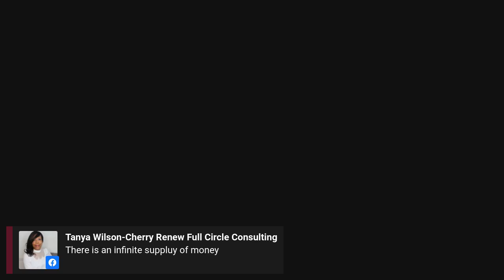#2021 How good are you willing to let life/business get?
Join our Vision MAster Class and Vision Board Workshop. Jan. 24th 6:00 Pm (EST)
Registration Ends January 18th!